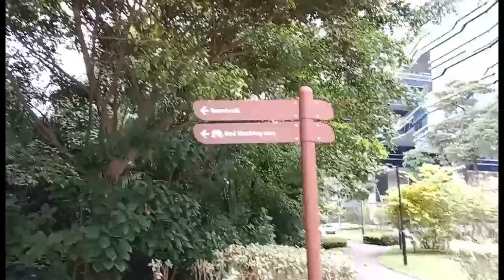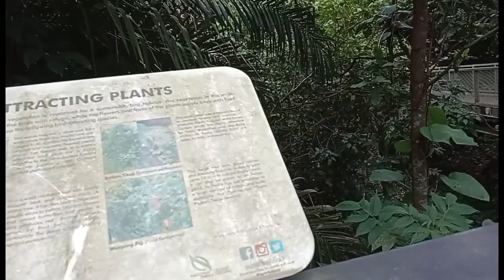Forest canopy board walk at hidden beauty of Singapore